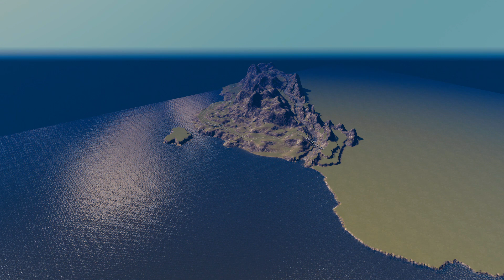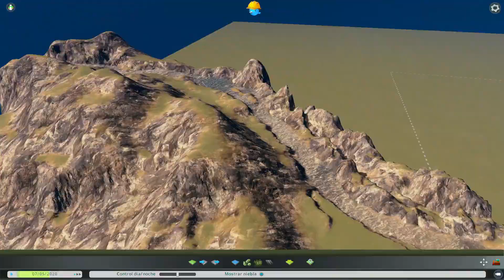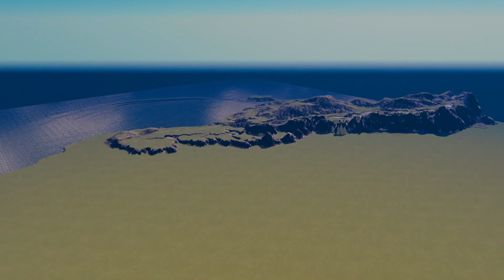CITIES SKYLINES - MAPA - Ep. #05 DETALLANDO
Hola a todos, Bienvenidos a una nueva sección, Tutoriales, consejos y más.

Esta es una nueva serie, pero esta vez no será una ciudad sino un mapa, la crearé desde el principio y al final la compartiré en el Taller, no sé cuánto durará esta serie ya que me gusta detallar tanto como pueda, así que sea paciente, los episodios estarán en cámara rápida para no extender el vídeo por más tiempo.

Hello everyone, Welcome to a new section, Tutorials, tips and more.

This is a new series but this time it will not be a city but a map, I will create it from scratch and at the end I will share it in Workshop, I do not know how long this series will last since I like to detail as much as I can map, so be patient, the episodes will be in quick camera to not extend the video any longer.